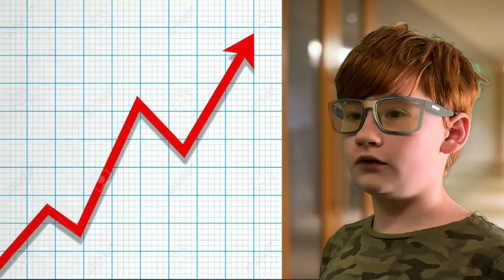The Sales Manager ~ ~ ~ S1E2